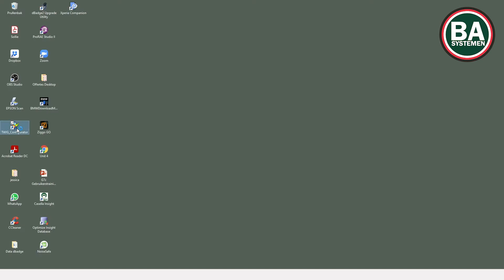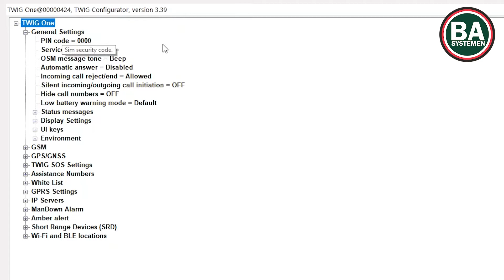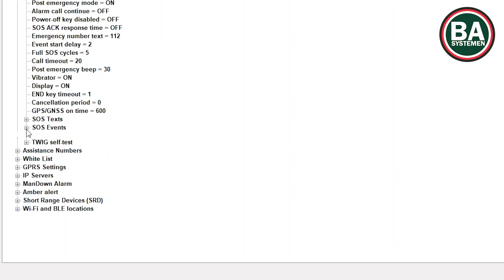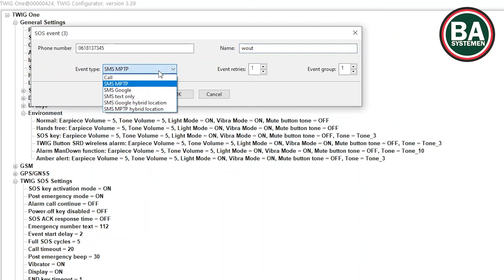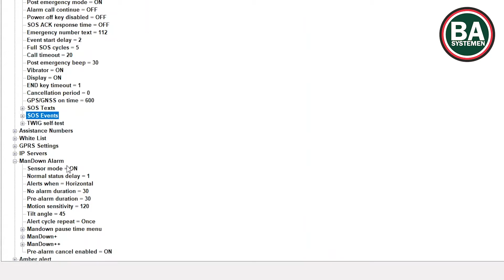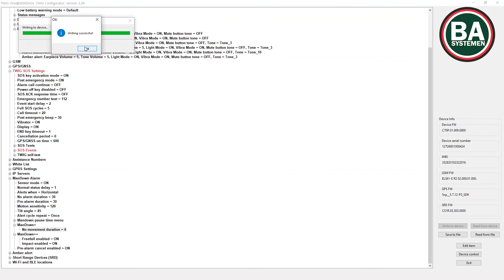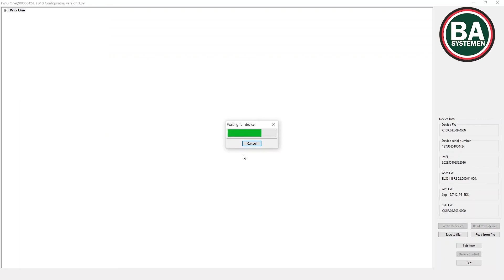TWIG One - Instellen